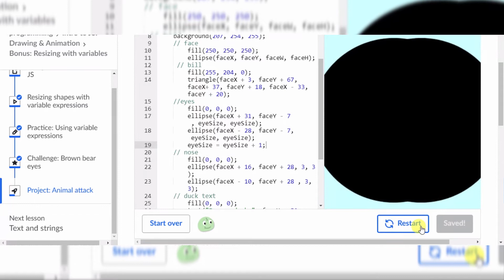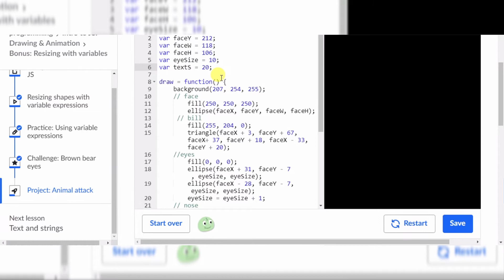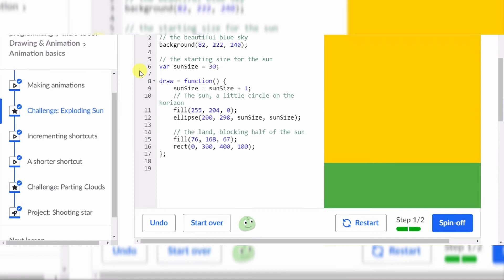Animal attack animation Part 2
Join me in my programming adventure!!

I added animation so the duck's eyes bugged out and text got bigger.

This project can be found at Khan Academy khanacademy.org.

Have a fun coding day coders!!